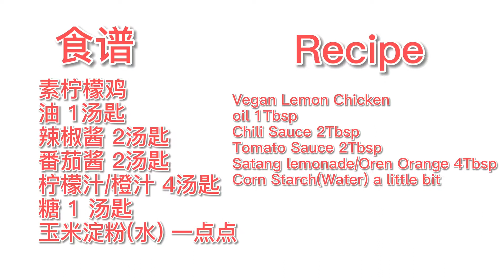素柠檬鸡(Vegan Lemon Chicken)